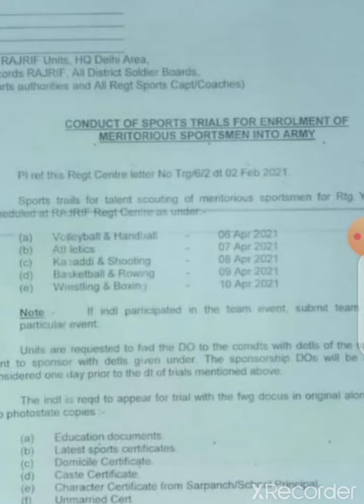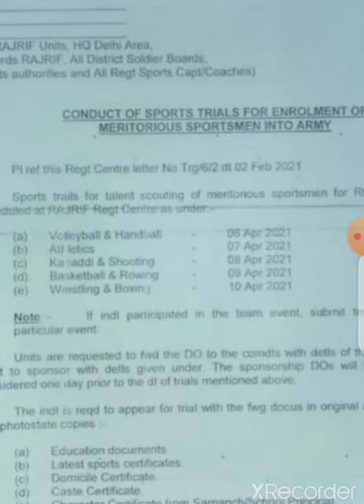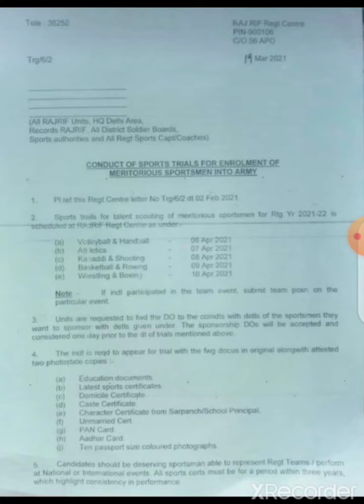RAJ RIF CENTAR SPORTS BHARTI UPDATE 7062805000